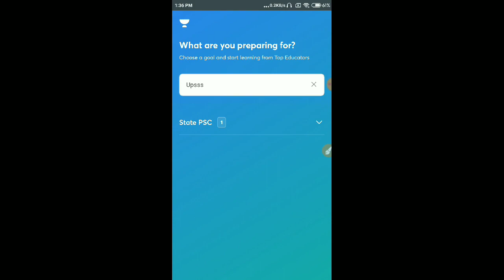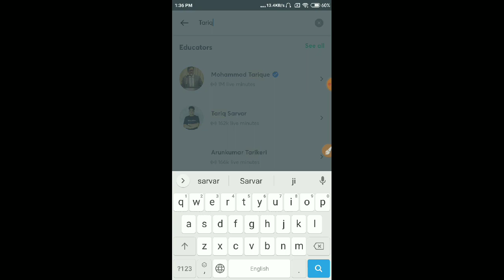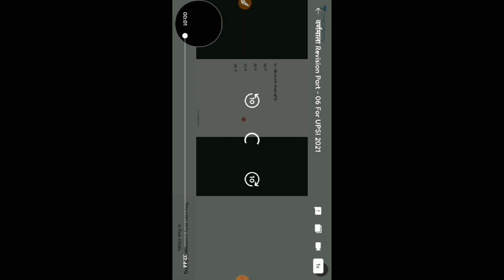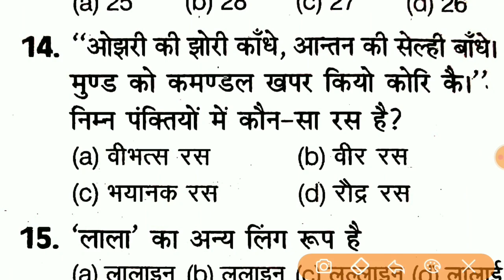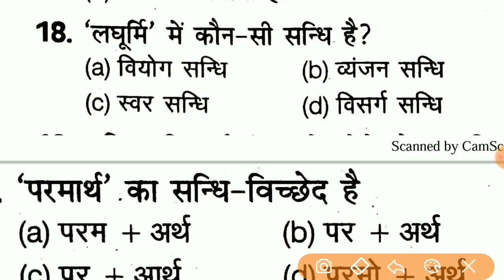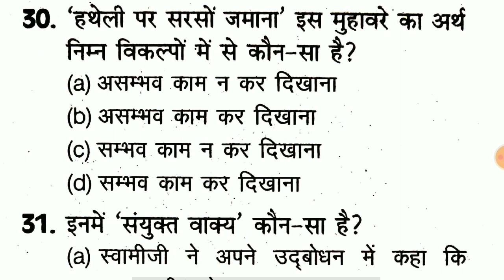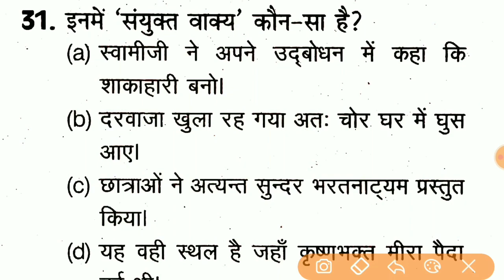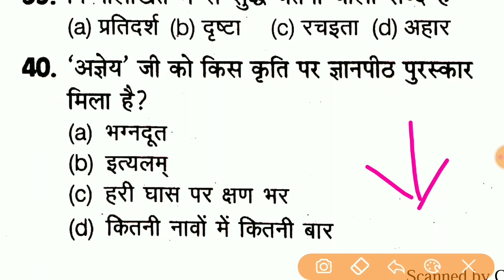Hindi Test For 2021 || Up Sub Inspector Hindi Test || Hindi For Upsi 2021 || Hindi Online Test 2021